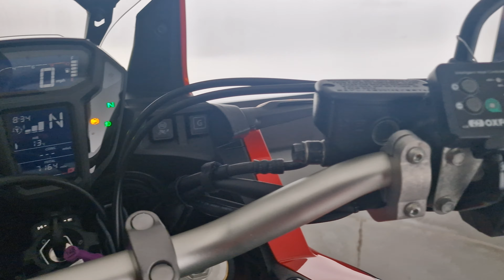Honda CRF 1000 Africa Twin DCT ( Chiswick Honda)